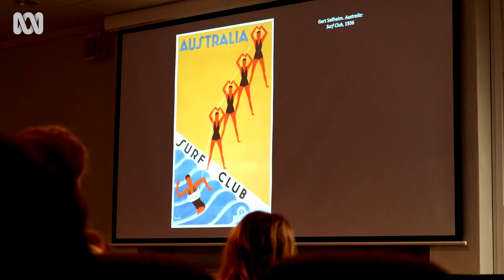Students critique beaches in Australian artworks | Great Southern Landscapes | ABC TV + iview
Professor Chris McAuliffe from the Australian National University talks to students to identify iconic beach landscapes depicted in Australian artworks.

Join Rachel Griffiths as she explores the fusion of art, social history and travel to examine the influences on our changing landscape.

Expect an exploration of breathtaking works from Olsen to Von Guerard, Streeton to Namatjira and the stunning works of Narelle Autio and Clarice Beckett, in a celebration of our country’s precious and beautiful natural environment through the eyes of our greatest artists – highlighting how it’s up to all of us to do our bit to keep it that way.